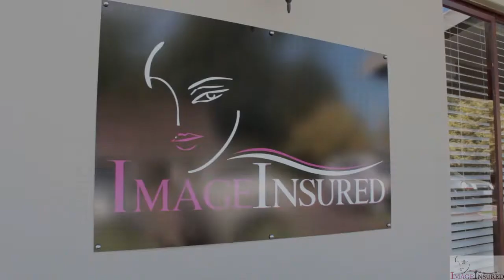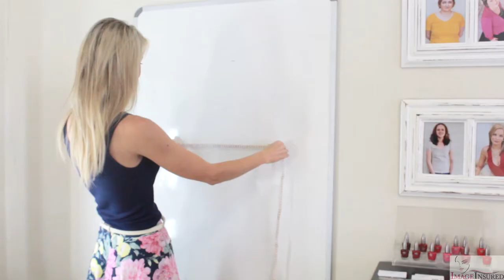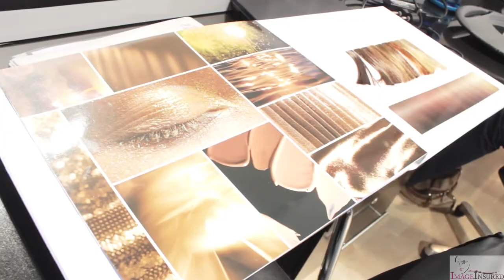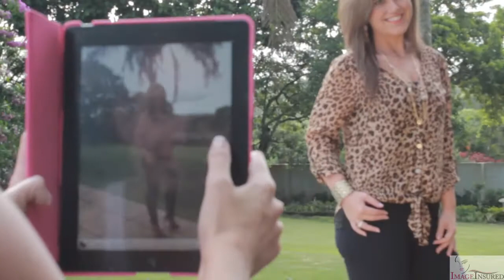Image Insured - SA's Best Make Over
Watch the latest Make Over episode presented by mother and daughter team, former Miss South Africa Megan Coleman and Fay Coleman